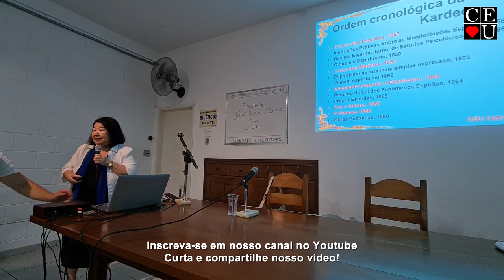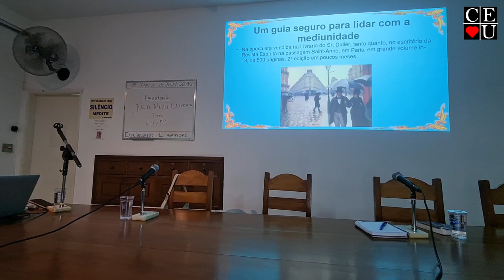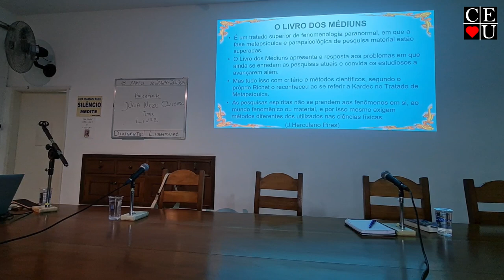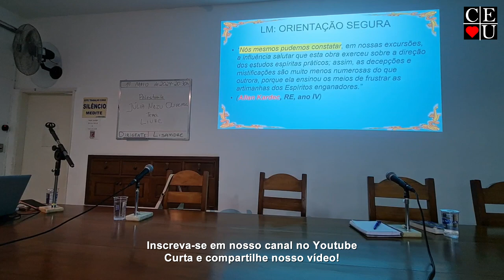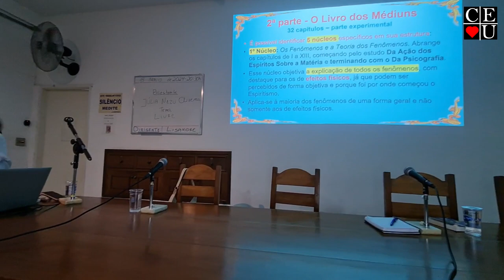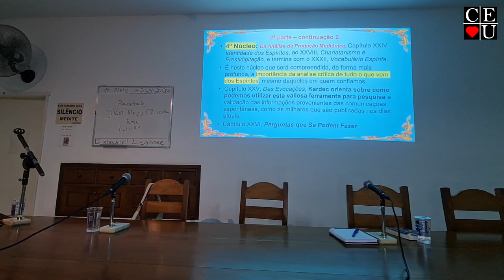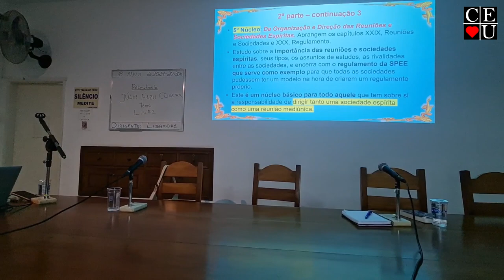Livro dos Médiuns, palestra de Júlia Nezu de Oliveira no Centro Espírita União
Palestrante: Júlia Nezu de Oliveira
Tema: Livro dos Médiuns
Data: 06/05/2024
Tempo: 42:59